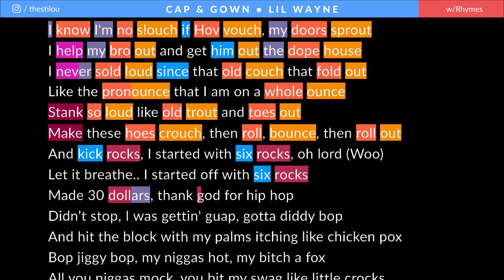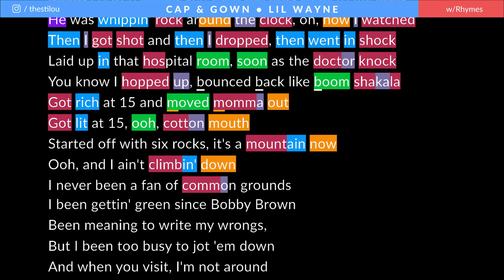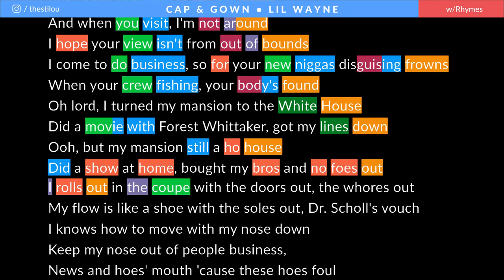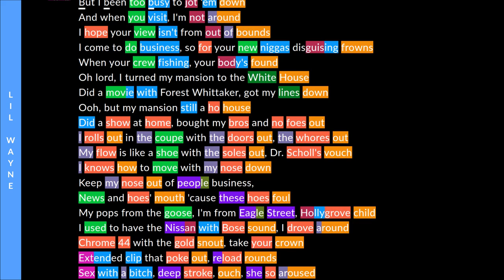Lil Wayne - Cap & Gown | Rhymes Highlighted